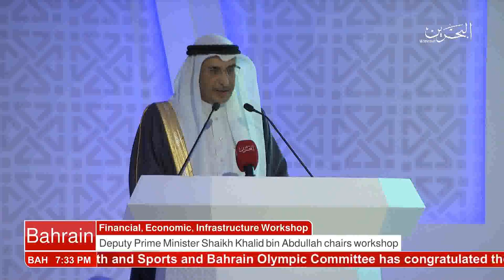البحرين : Bahrain English News Bulletins 26-11-2017